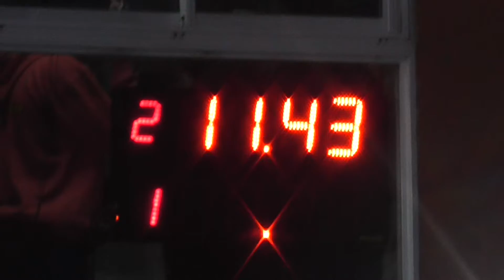02/12/2018 El Canal de Todos Autodromo de Avellaneda